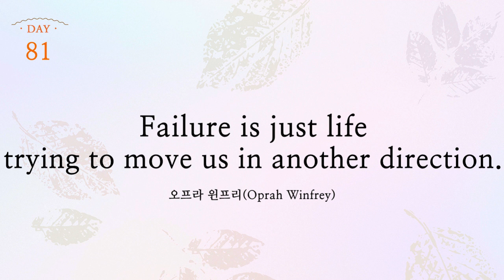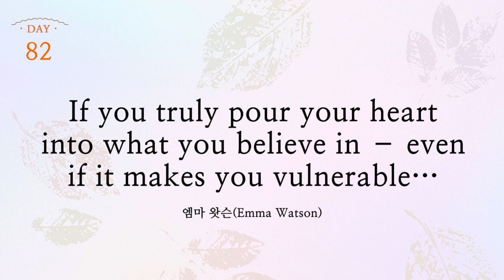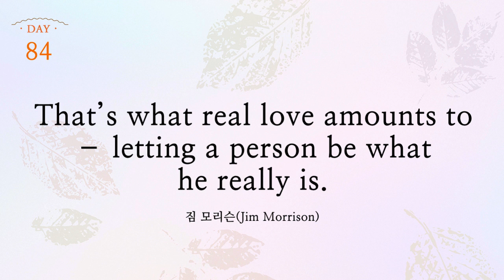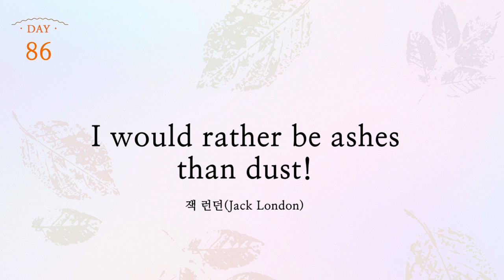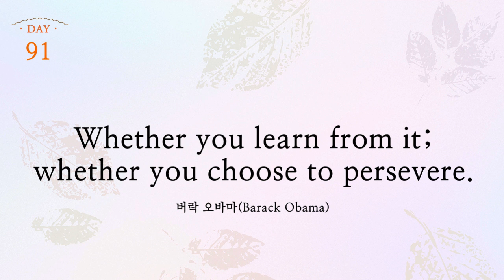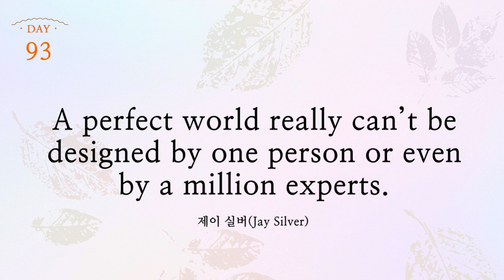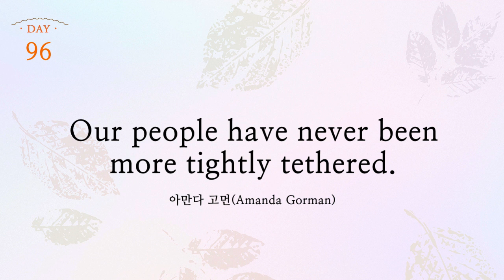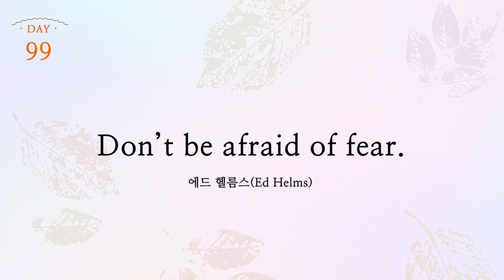[Day 81~100] 하루 10분 영어 필사 인생의 한 줄 (조이스박 영어 필사)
00:00 81 실패란 단지 삶이 우리를 다른 방향으로 움직이려고 하는 것일 뿐이다 _ 오프라 윈프리
00:34 82 믿는 것에 온 마음을 쏟으면 비록 그것 때문에 상처 받는다고 할지라도… _ 엠마 왓슨
01:02 83 삶에서, 기쁨에 이르는 지름길이란 없다 _ 크리스 버카드
01:32 84 한 사람이 정말로 있는 그대로의 모습이 되도록 해주는 것, 그것이 진짜 사랑이 도달하는 지점이다 _ 짐 모리슨
02:04 85 당신을 다르게 혹은 이상하게 만드는 것, 그것이 당신의 강점이다 _ 메릴 스트립
02:32 86 나는 먼지가 되느니 재가 되겠다! _ 잭 런던
03:07 87 사랑에 용감함을 더하면 행복이 된다 _ 멜로디 홉슨
03:42 88 모험 앞에서 위축되지 마라 _ 팀 쿡
04:07 89 당신에게 무슨 일이 일어났나요? _ 엘레노어 롱든
04:22 90 제대로 산다면 한 번으로 충분하다 _ 메이 웨스트
04:34 91 실패로부터 배우느냐, 즉 굴하지 않고 버티기를 택하느냐 _ 버락 오바마
04:58 92 죽음은 불가피하다 _ 로렌 스카파리아
05:22 93 완벽한 세계는 한 사람 혹은 백만 명의 전문가라도 설계할 수 없다 _ 제이 실버
05:49 94 우리가 발견한 것은 현실이 꼭 우리를 빚는 것이 아니라는 점이다 _ 숀 어쿼
06:20 95 독서는 우리가 함께 공유할 수 있는 고요한 우주를 선사한다 _ 미셸 쿠오
06:43 96 우리는 지금보다 더 단단하게 서로 묶여 있던 적이 없습니다 _ 아만다 고먼
07:06 97 당신은 판단 대상이 아니다 _ 세스 고딘
07:21 98 연설은 법에 따라, 그리고 헌법에 따라 자유로울지 모르지만… _ 아룬다티 로이
07:44 99 두려움을 두려워하지 마라 _ 에드 헬름스
08:08 100 스토리는 우리 정신의 벽에 구멍을 뚫을 수 있다 _ 엘리프 샤팍